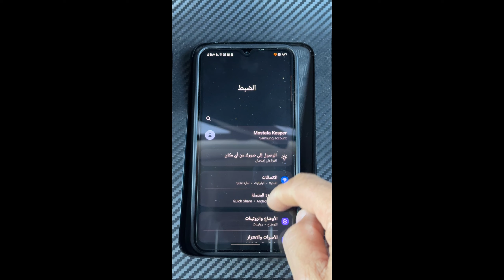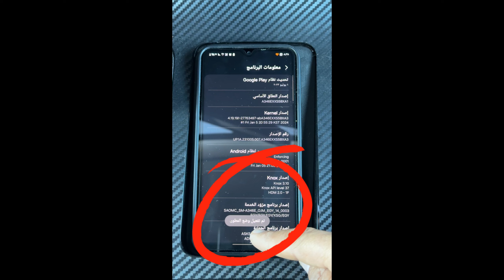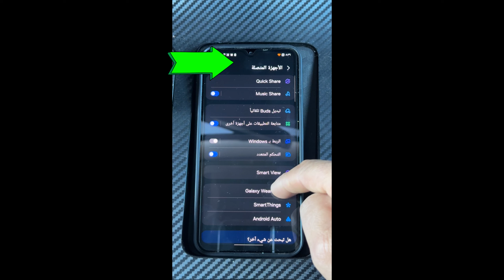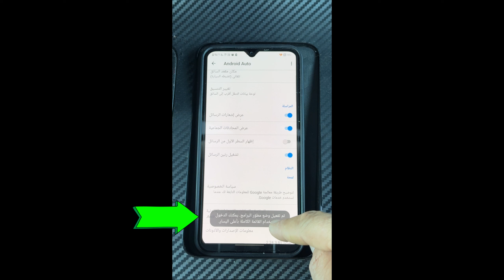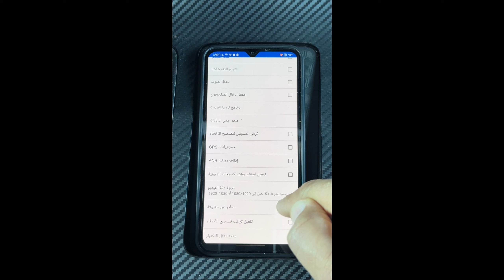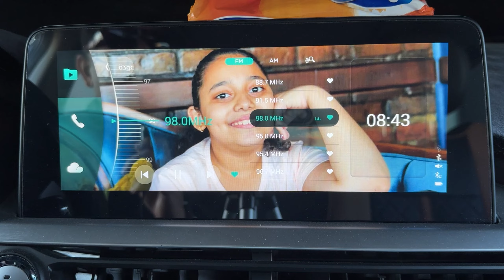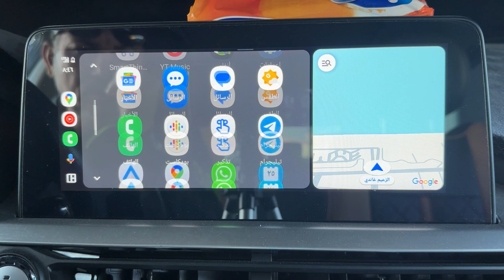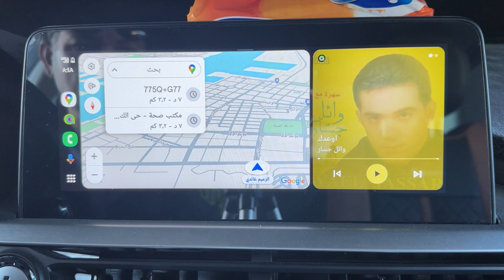توصيل هاتف سامسونج على اندرويد اوتو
لا تقلق اى حاجة عن اندرويد اوتو
مميزات لم يتحدث عنها احد
اسهل طريقه ل توصيل هاتف سامسونج على اندرويد اوتو
الطريقه السهله دائما للشرح
لينك تحميل برنامج كينج انستالر king installer
كيف تضبط اندرويد اوتو على هاتفك
ضبط اندرويد اوتو على هواتف ريلمى او اوبو
كيف تضبط برنامج كينج انستالر على هاتفك
كيف تضبط برنامج كينج انستالر على هاتف اوبو و ريلمى
عرض فيديوهات الهاتف على اندرويد اوتو..View phone videos on Android Auto